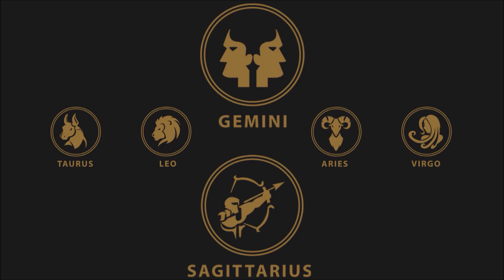ประโยชน์ของสปอยเลอร์ของแต่งรถชิ้นสำคัญ | Car of Know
Car of Know นำเสนอเรื่องเกี่ยวกับยานยนต์ หรือ รถ ในประเทศไทย